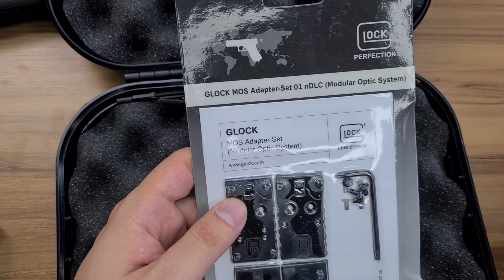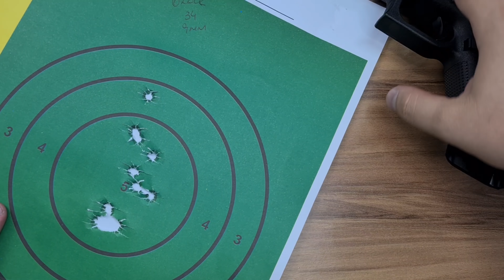GLOCK 34 - A 9mm com Recuo de 380! Muito Estável e Precisa, mas pouco Procurada no Brasil. G34 MOS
Conhece o grupo de Whatsapp e Telegram do canal?

As pessoas que apoiam o canal com R$ 25 ou + (mensais) recebem acesso a um grupo de Whatsapp exclusivo para apoiadores! Lá é tirado todo tipo de dúvida, todos os dias! Acesse:

-- SEJA MEMBRO - Sua ajuda é essencial para manter a criação de conteúdo armamentista e lutar por mais direitos e acesso as armas.